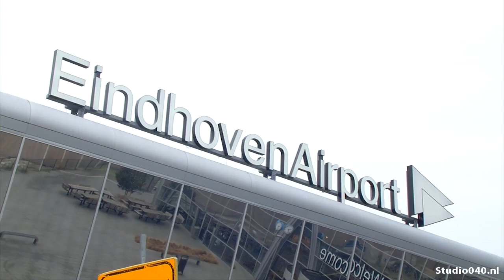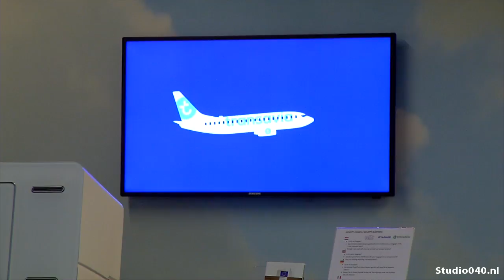Piloten Transavia staken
Onvoorstelbaar en enorm treurig noemt vliegmaatschappij Transavia de staking van haar eigen piloten vandaag. De luchtvaartmaatschappij heeft weinig begrip voor het feit dat de piloten het werk neerleggen.